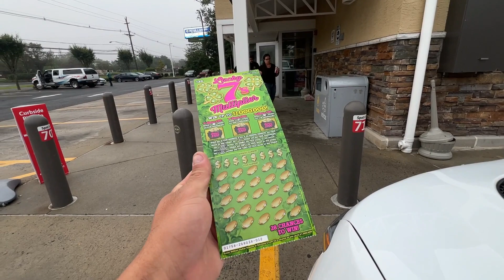no traen animos de trabajar pero el trabajo tiene que salir miciones duras